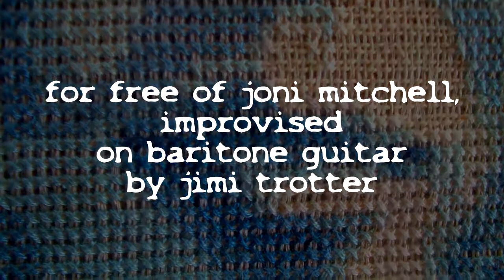back home, Joni!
Small tribute to Joni Mitchell, with the hope of a speedy and full recovery.
The baritone guitar improvisation is a recording I made a few years ago, on the theme For Free by Joni.
The portrait-embroidery in the movie is a work of my daughter Giorgia Mingusia.